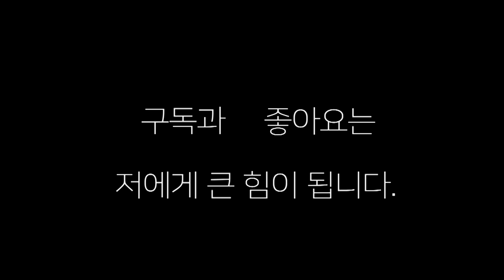전 챔피언들의 스파링! "막상막하" 임진욱(거북) vs 김무현(더원)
부산 거북의 임진욱 선수와 더원 복싱의 김무현 선수의 스파링 영상입니다